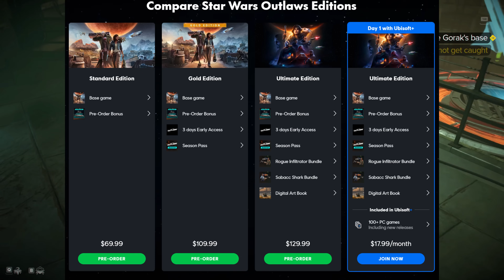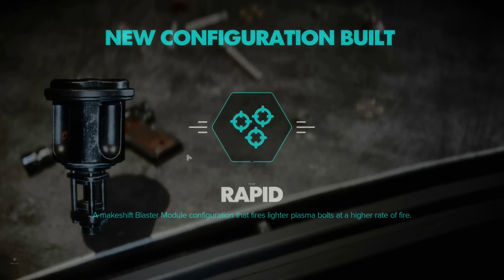Star Wars: Outlaws- Just How Bad Did They Screw It Up??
Hey guys! Today we take a look at the newly released Star Wars: Outlaws! Enjoy!